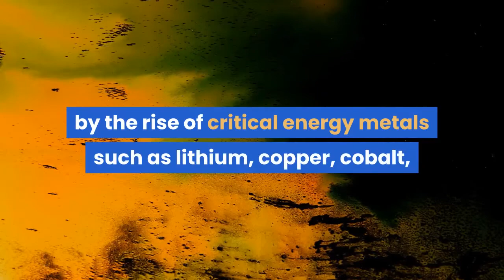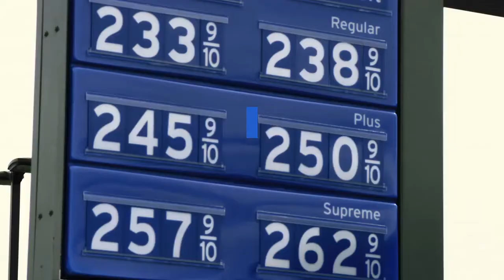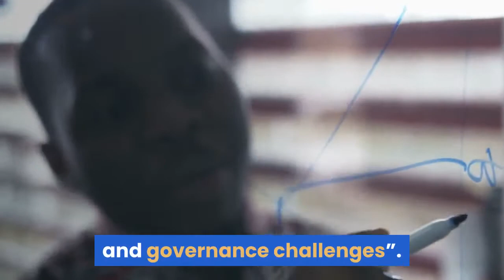Goodbye OPEC Hello OMEC A Shift From Petroleum Power To Minerals Power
As OPEC fades OMEC might move into view, a shift that recognizes the replacement of petroleum and other fossil fuels with battery metals needed in the drive for cleaner energy. Long a thorn in the side of leading western economies the Organization of Petroleum Exporting Countries (OPEC) has seen its grip on global energy loosened by the rise of critical energy metals such as lithium, copper, cobalt, nickel and graphite. The importance of those metals, and a few others such as vanadium, prompted a senior partner with the accounting firm of KPMG to suggest that there was scope for an Organization of Mineral Exporting Countries (OMEC). A key difference between OPEC and OMEC, according to Trevor Hart, is that there should be no attempt to form a price-rigging cartel like OPEC but a collaboration between countries with aggressive climate change targets and mining companies with access to critical minerals. Hart is KPMG’s global head of mining, based in Australia as well as leading the audit practice of the firm in Western Australia. His report is due to be published this week, according to the Australian Financial Review newspaper, which also outlined the salient points which support the case for OMEC. Shifting Geopolitical PowerA key observation is that geopolitical power could change from oil-dominated countries to those that produce minerals used in the production and storage of renewable power.“Access to these strategic resources will be politicized in the name of national security given the centrality of their use in broader economic development and technology innovation as well as energy transition,” he is reported to have said. Examples of countries with major deposits of critical metals include Chile and Australia in lithium, Congo in cobalt, and Indonesia in nickel. China is also a potential member of OMEC thanks to its dominance of rare earth and graphite as well as being the major refiner of those minerals. Hart said he was not advocating the formation of a mineral producing and price fixing cartel like OPEC but said there was a need to recognize the start of a shift in energy globally. The key factor in OMEC would be collaboration to ensure that countries which require critical minerals have sufficient access to supplies. Hart said there was an under-appreciated risk to energy transition in that the supply of clean energy depended on mined natural resources which are: “steeped in geological, geopolitical and governance challenges”.“The world’s attention has been focused on the cost of renewable technologies themselves and comparatively little attention has been paid to the supply chain that makes these technologies possible,” Hart said.“The core issue is not necessarily one of quantity of the minerals because global known reserves are in fact sufficient to meet current projections of demand. A National Security Issue“A society keen to accelerate the energy transition must now prioritize working with the mining sector to help it deliver.